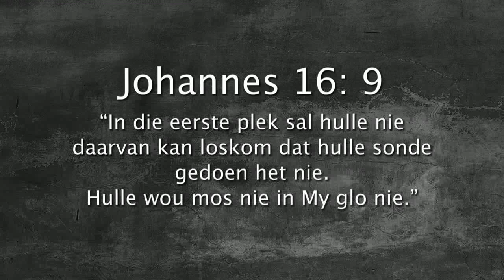Oordenking 05 Julie 2017